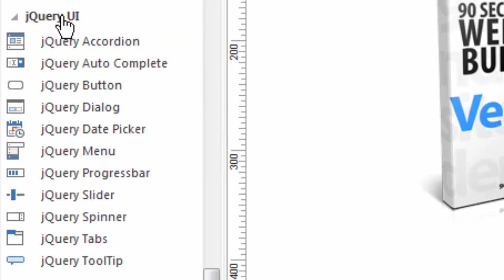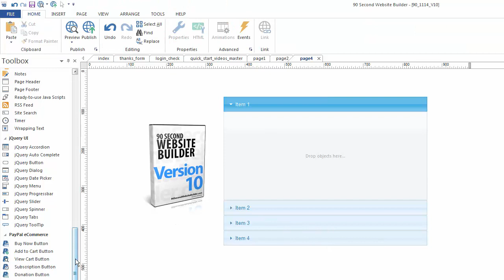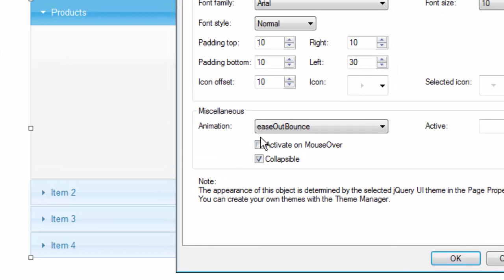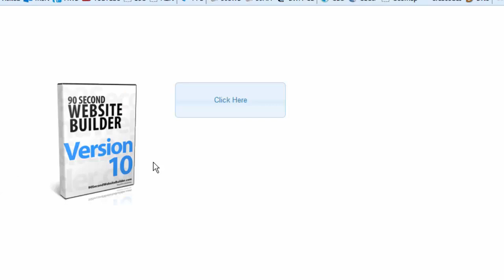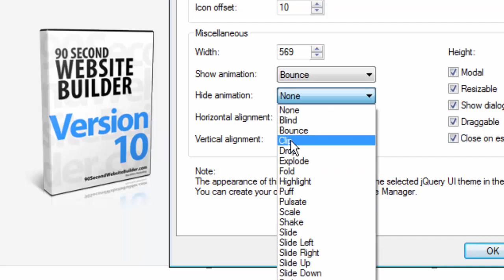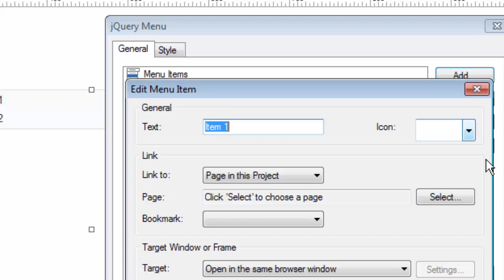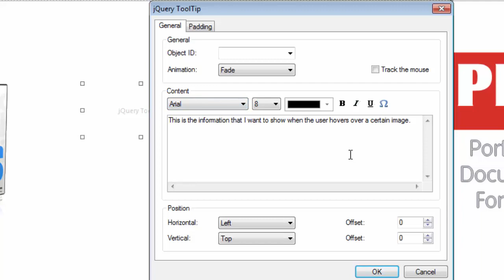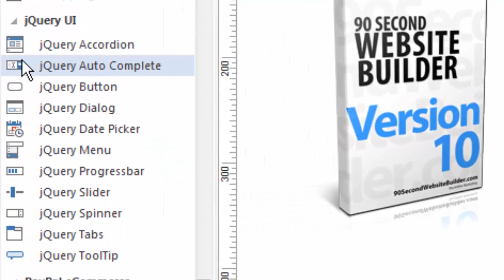The jQuery Tools in 90 Second Website Builder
- Working with the jQuery tools in 90 Second Website Builder.